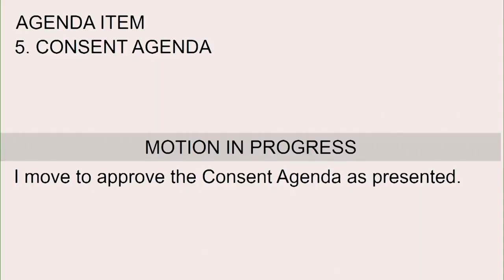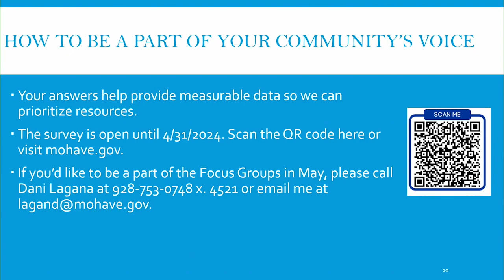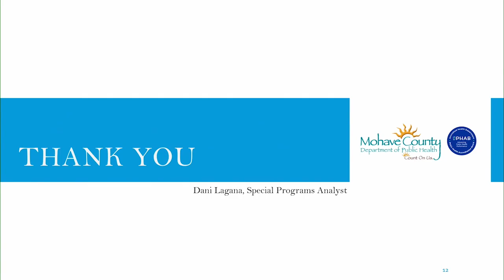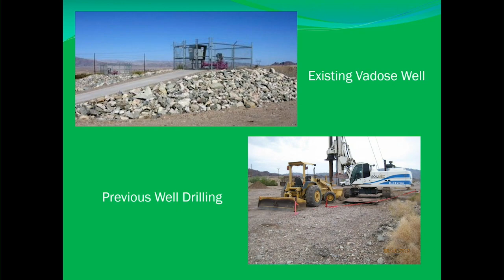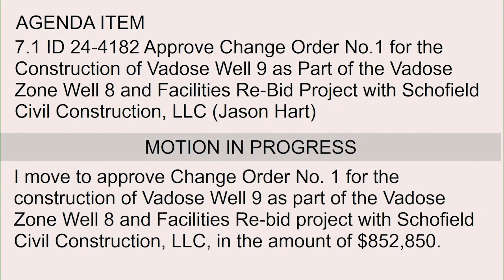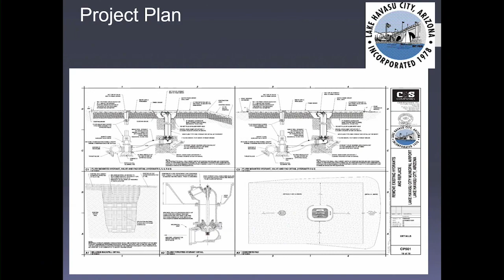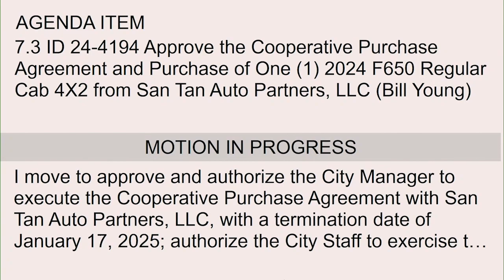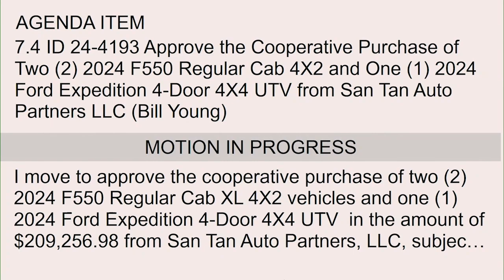First City Council Meeting in the New Council Chambers! (3-26-24)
The Lake Havasu City City Council held their first meeting at the new Council Chambers at the new Municipal Courthouse.